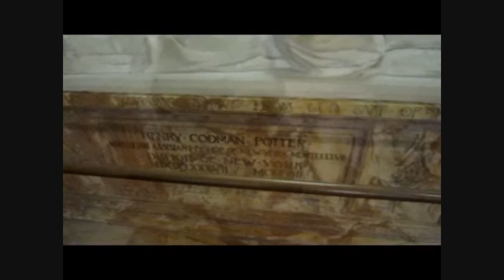Day 196 - PEACOCK IN CHURCH!!! (12/3/11)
CHURCH, PEACOCKS, STATUES, and 80 INCH TVS... WATCH NOW!!!